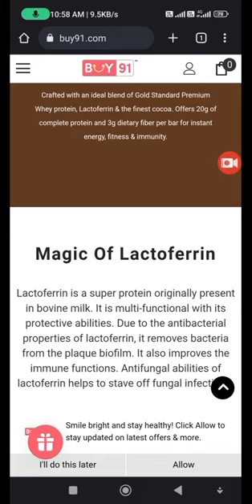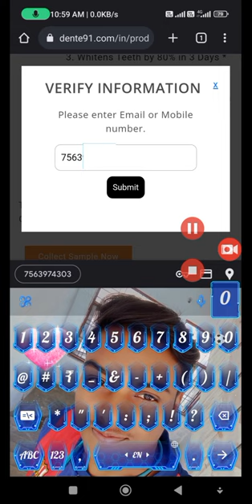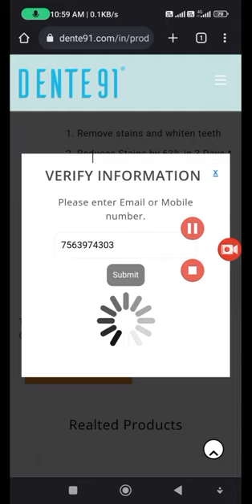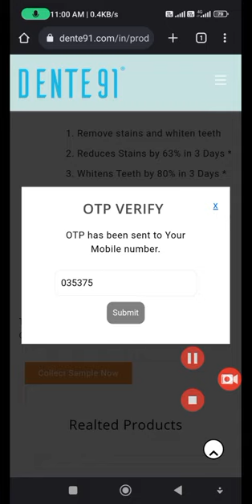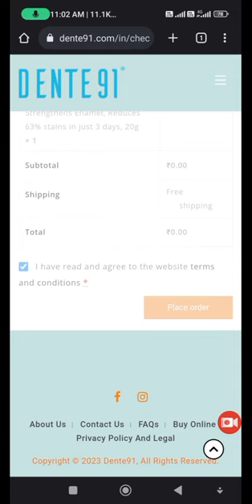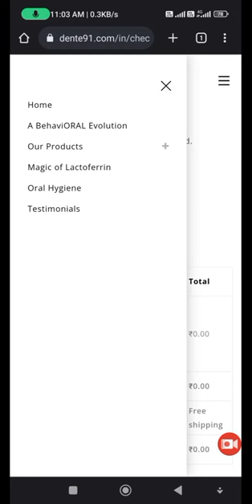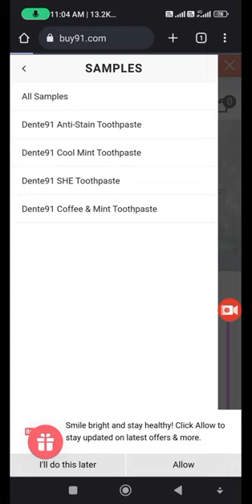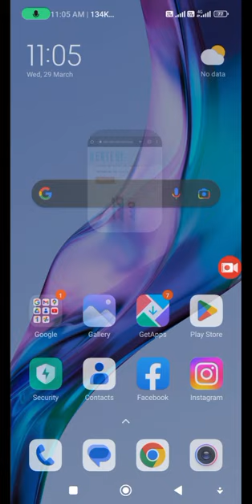4 Free toothpaste loot offers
Loot or free products ke liye join my telegram channel

👉 If the link is not opening then check the link in the comment box👈